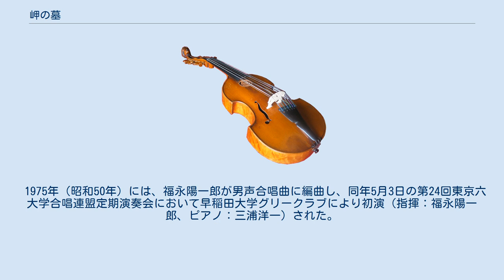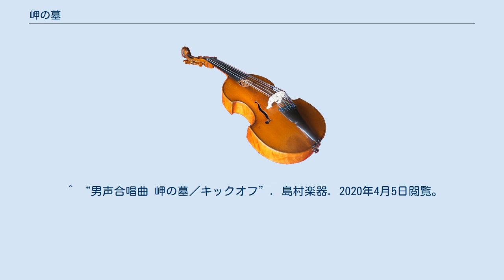岬の墓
『岬の墓』は、團伊玖磨作曲の合唱曲。
ピアノを伴う。
 1963年（昭和38年）CBC（中部日本放送）の委嘱により、堀田善衛が書き下ろした詩に、團伊玖磨が混声合唱とピアノのために作曲した。
同曲は1963年11月にCBC合唱団により初演（指揮：木下保、ピアノ：三浦洋一）され、1963年度（昭和38年度）第18回音楽部門芸術祭賞を受賞した。
 1975年（昭和50年）には、福永陽一郎が男声合唱曲に編曲し、同年5月3日の第24回東京六大学合唱連盟定期演奏会において早稲田大学グリークラブにより初演（指揮：福永陽一郎、ピアノ：三浦洋一）された。
 女声合唱版は存在していない。
 全編堀田善衛の詩（日本語）により、1曲から成る。
ピアノを伴うが、冒頭と中間部にア・カペラの箇所がある。
 ^ “芸術祭賞一覧s31_s40”. 文化庁. 2020年4月5日閲覧。
 ^ “演奏ライブラリー 六連”. 慶應義塾ワグネル・ソサィエティー男声合唱団. 2020年4月5日閲覧。
 ^ “混声合唱曲 岬の墓”. Amazon. 2020年4月5日閲覧。
 ^ “男声合唱曲 岬の墓／キックオフ”. 島村楽器. 2020年4月5日閲覧。